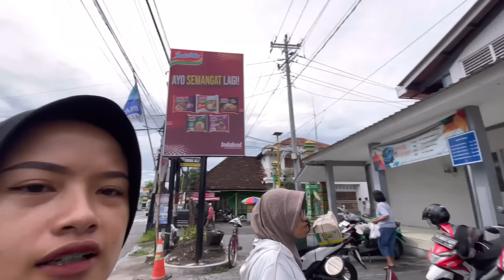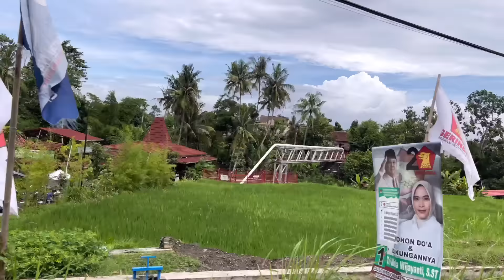BELANJA BUAT PERSIAPAN RAPAT || KEPASAR PRAMBANAN